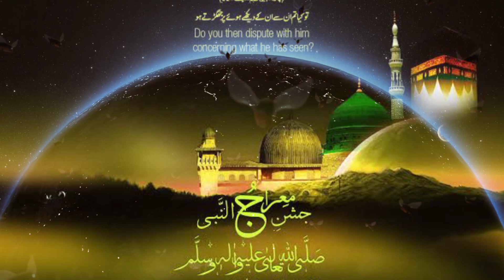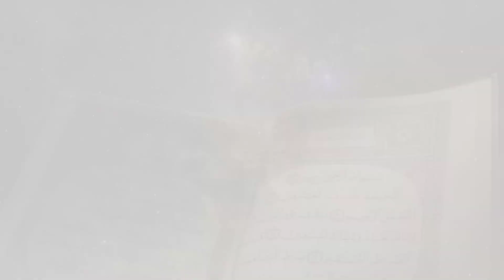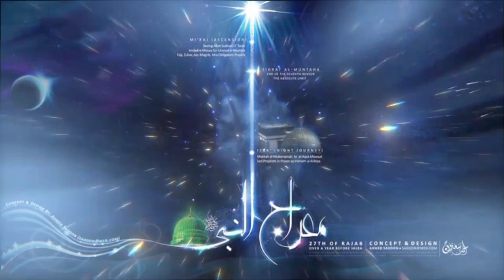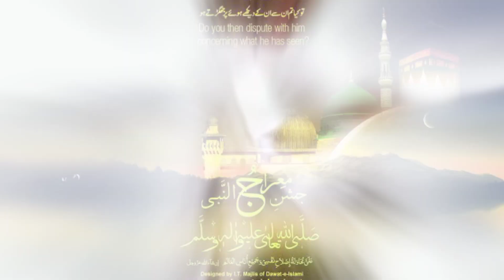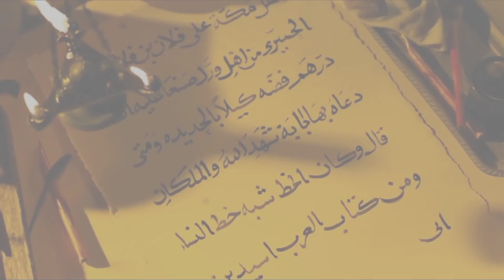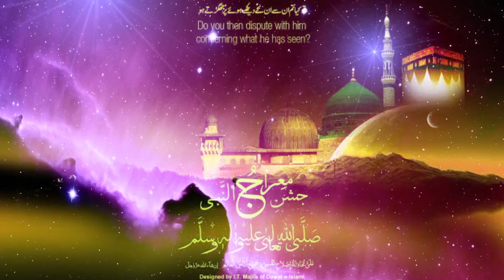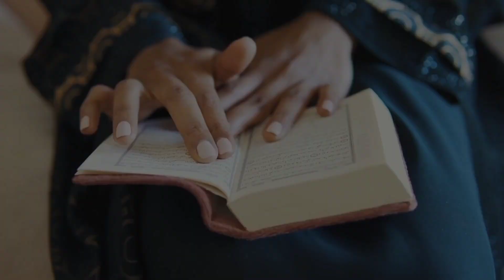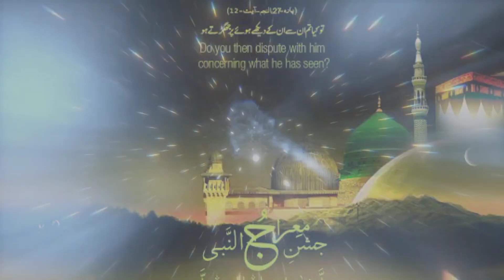Meraj un nabi 2023| meraj kun krai gai thi | Urdu & Hindi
shab e maraj | maraj kun krai gai thi | Sahil voice | Urdu & Hindi |